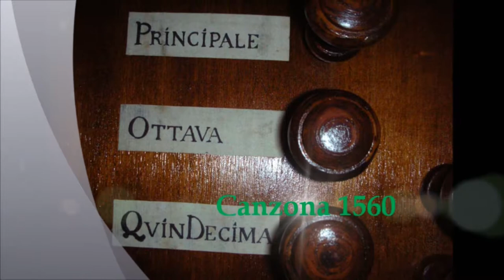Cristofano Malvezzi 1547 - 1599 Canzona 1560